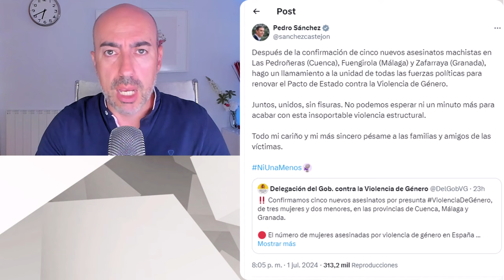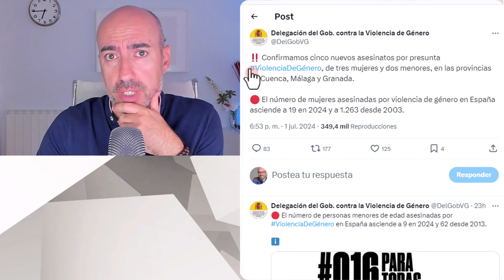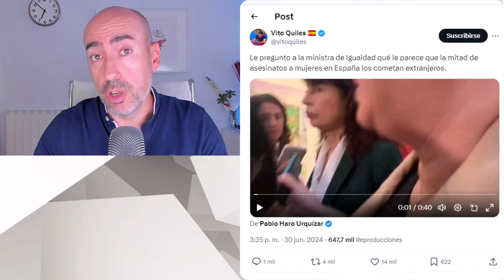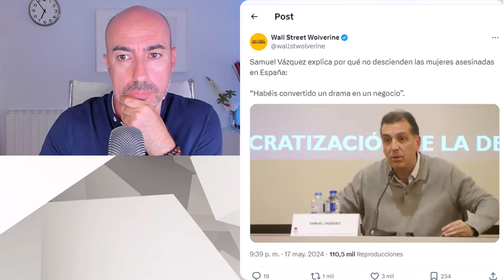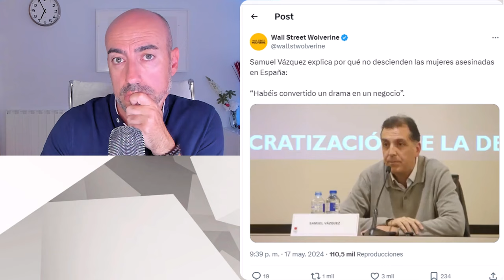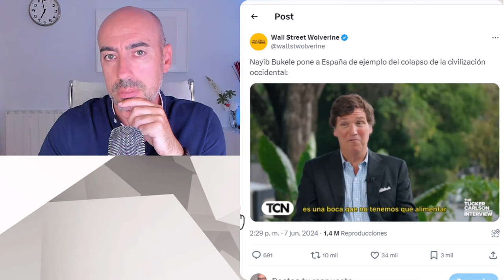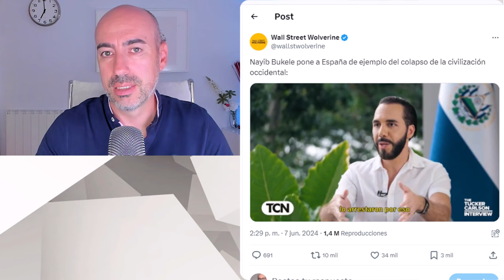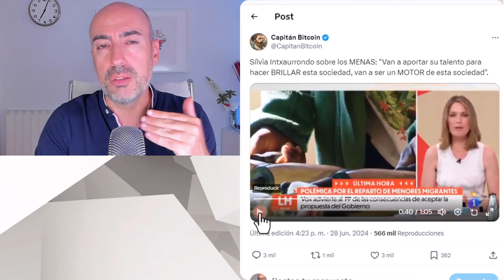🆘 EL NEGOCIO DE LA VI0LENCIA DE GÉNERO 🆘 Éste es el real dimensionamiento y la variables asociadas